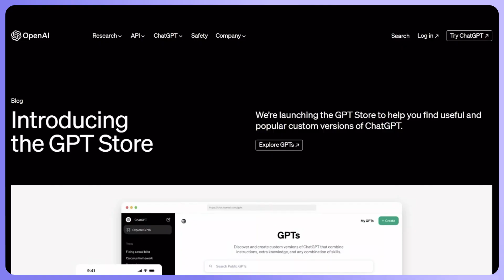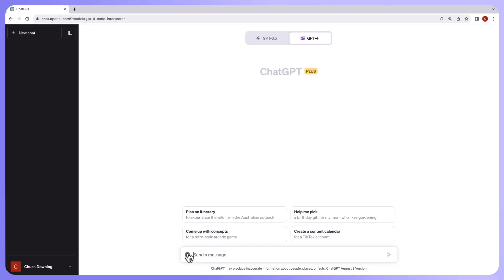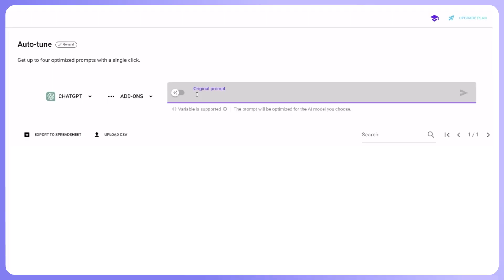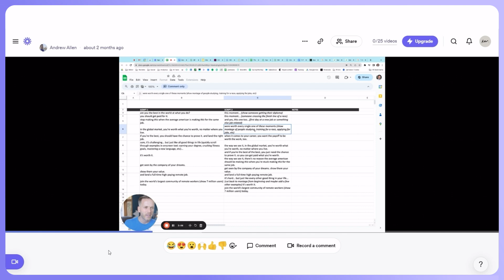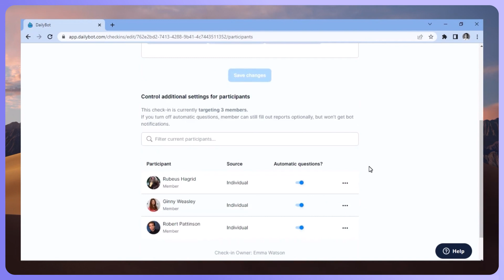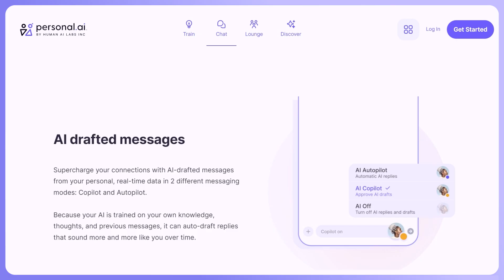Top 10 Powerful GPTs for Distributed Teams | OOO Episode 56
🦾 Top 10 Powerful GPTs for Distributed Teams

These 10 GPTs mean business – are you using them yet? This week Andrew inspects the blossoming world of custom-made GPTs from the ChatGPT app store. This isn’t your grandad’s list of productivity tools! It’s the 10 most powerful GPTs that promise to give your remote team an AI injection of speed, organization and mimicry, on-demand.

In this episode, get pro advice on ten of the most high-impact GPTs around. Each of these tools has been live-tested and get Andrew’s seal of approval. From lightning-fast summaries and mockingbird-styled simulations to Marie-Kondoesque organization on autopilot – these GPTs will transform your distributed team into the A-team.

🎬 Inside Episode 56:

What does ChatGPT mean in French? Andrew knows (Oui, hilarant!).

🤖 It’s 2024 - master these GPT’s as easily as ABCs
📌 Get a no-fluff, all-stuff rundown on the top 10 GPTs dominating the scene
🕹️ Elevate your global remote team with the power of these AI tools

And, tune in for a cheeky teaser of a HUGE guest appearing on the show soon!

🎞️ Quick chapters:

00:05 French ChatGPT
01:11 Top 10 GPTs for Distributed Teams
01:35 GPT Store
02:01 Faster Horses
02:50 PDF AI
03:27 Data Analyst GPT
03:39 Consensus
04:00 Reclaim AI
04:15 Prompt Perfect
04:54 Loom
05:28 Slite
05:58 DailyBot
06:32 Taskade
07:07 Personal.ai
08:08 Special Guest

Out of Office is the biweekly web series that brings you all the latest news in the world of remote work from a big-picture perspective—with a dash of humor.

For more information on how we match the best people in the world with next-level remote careers,